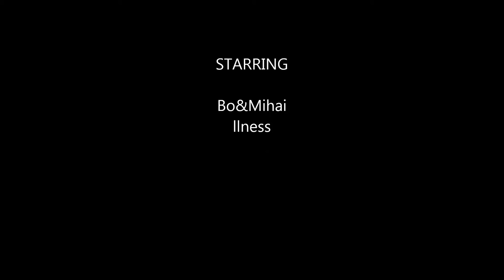Nestynarka - Kiss my Jazz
"Kiss my Jazz "is part of the project "Bo&Mihaillness"  and it was released 2009.
The sound is produced by Mihaillness a.k.a Dubdoer - Mihail Dimitrov
Lyrics and flow created by Bo Stoyanova (Boryana Stoyanova)
The song is recorded and mastered by VanSan in XPRSN studio 2009.
Lyrics:
I met a guy, he was super fly!
Looked so fine, when he`s gonna be mine?
How can he look so fine?
Probably his mamma looks so fine too
His mama, his mama, his mama looks so fine too,
Should i go ask him?
Took a chance, grabbed his hand,
whispered in his ear:
-Sorry, I don`t remember what your name was,
but do you like my Jazz?

chorus: Para pa para pa, bozo bozo bozo
para para bozo bo
para para para para

He had a style, he was super fly!
Talked so fine, when he`s gonna be mine?
How can he talk so fine?
Probably his daddy talks so fine too
His daddy, his daddy, his daddy talks so fine,
his daddy talks so fine
It seemed so clear, that he didn`t hear,
that`s why i`ll ask him twice:

Bozo, Bozo, Bozo, Bozo, Bozo :)